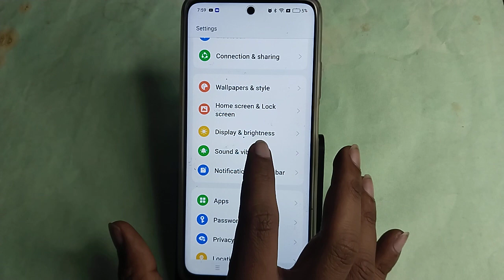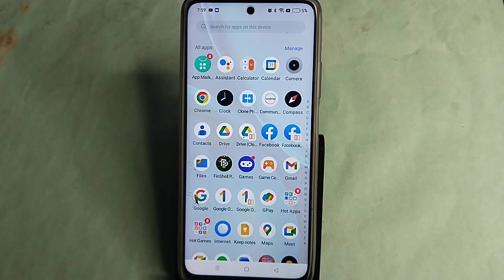Realme 12 5G me alarm kaise band kare, how to off alarm in Realme 12 5G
Best powerful CPU under 10k

60-Inch Tripod with Bag

7 Socket 6A Extension Board